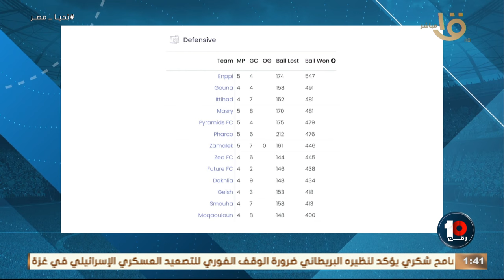“أفضل مدرب بعد كولر ”💪💥 تحليل منطقي من محمد خليفة على الفوز المستحق لإنبي امام الزمالك 🔥🔥